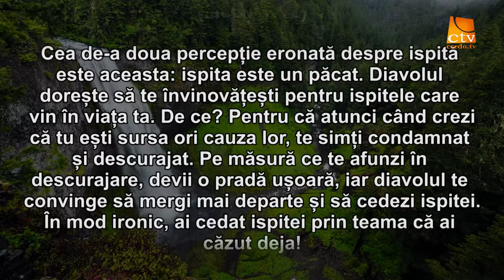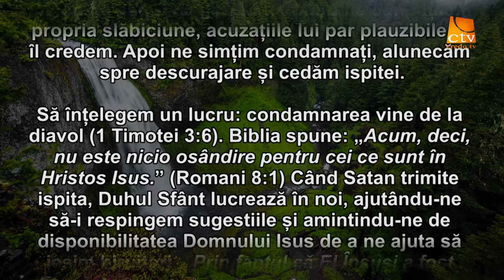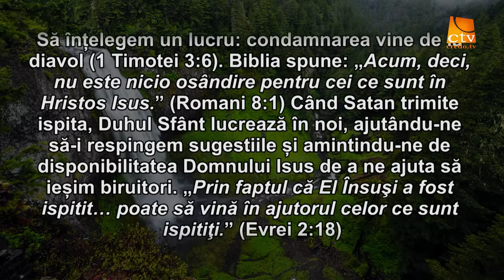Cuvantul Lui Dumnezeu pentru Astazi - 03.04.2016